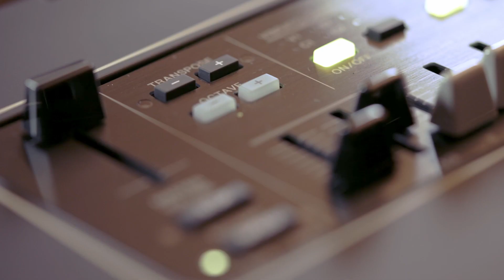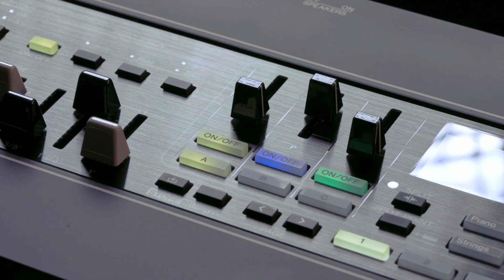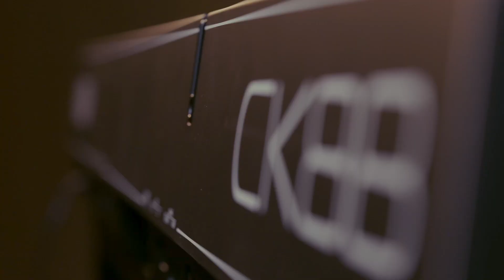Yamaha | Samyoel Lee Artist Profile | CK88 Stage Keyboard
Yamaha Artist Samyoel Lee is one of the most influential keyboardists in Korea. He is also one of the early pioneers who modernized Korean Christian music. He participated in countless studio recordings and over 600 concerts for over two decades.

With authentic piano, organ and synth sounds, intuitive controls and built-in speakers, the CK88 makes everywhere a stage or studio.

Links:
YamahaSynth.com | Get more out of your synths and stage keyboards with tutorials, GS Demos and forums
YamahaSynth.Ideascale.com | Post your synth and stage keyboard product requests here
Soundmondo.com | Social Sound Sharing for Yamaha synths and stage keyboards
Soundcloud.com/YamahaSynth | Podcasts, Interviews, GS Demos and more
musicproductionguide.eu | Official guides from Yamaha & EASY SOUNDS for Yamaha Music Production (German/English).

Got a question for Tech Talk? Ask here: Yamaha.io/TechTalkQuestions